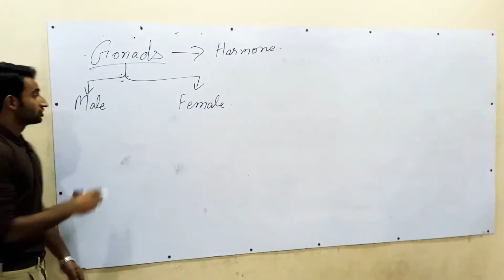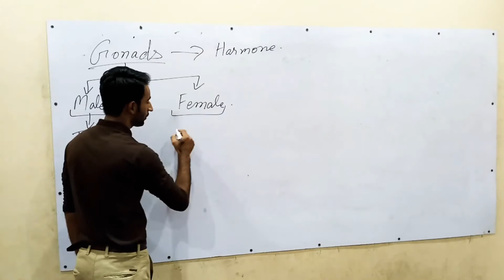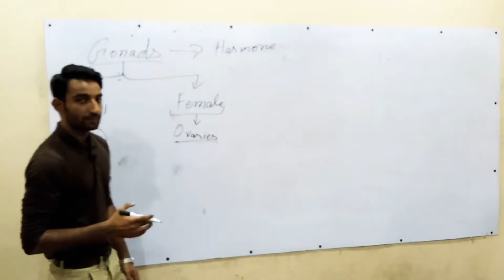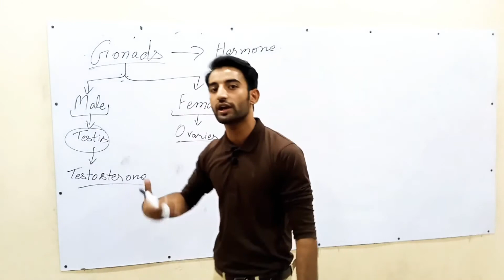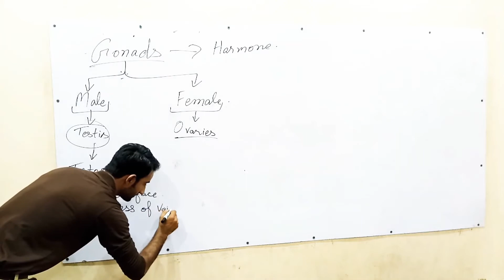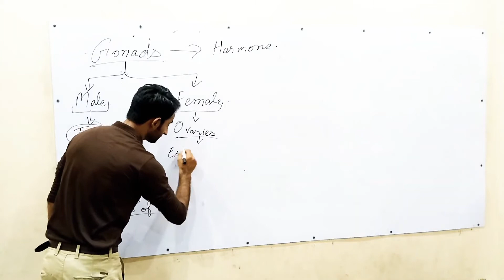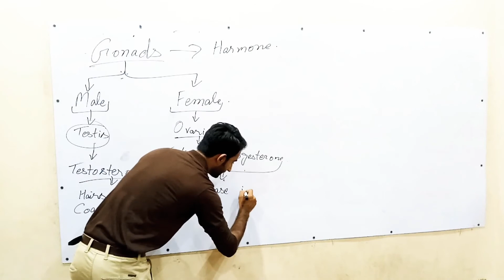Lecture :2 Basic Harmones secret by Gonads with example .class 9th in urdu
This videos about basic harmones secret by gonads Urdu tutorial easy examples and explanation